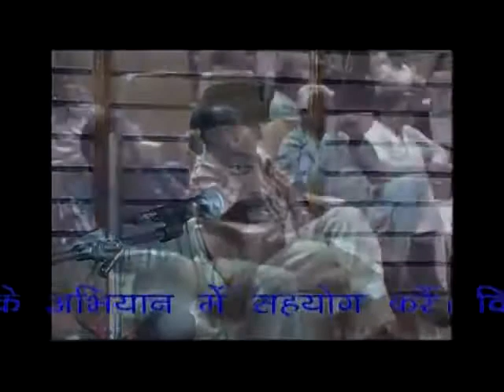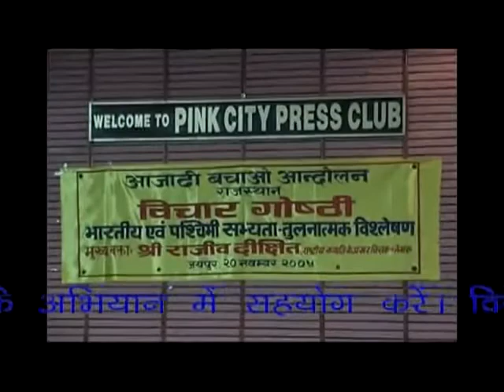Shri Rajiv Dixit Ji Speech at Jaipur